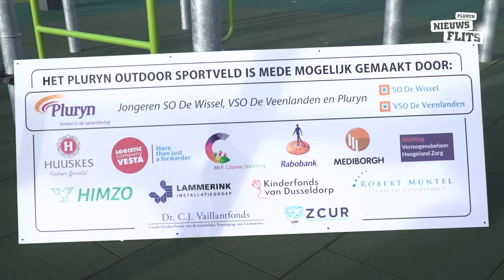Locatie Almelo opent nieuw sportplein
Aan de materialen en voorzieningen kan het in Almelo niet meer liggen; De jeugdzorglocatie van Pluryn beschikt sinds kort over een mega-uitgebreid sportplein met fitnessapparaten in alle vormen en maten en een gloednieuwe voetbalkooi. Jongeren kunnen er tijdens en na schooltijd heerlijk hun energie kwijt en werken aan hun gezondheid! Het plein werd 8 december officieel geopend. Het Multimediateam was erbij!